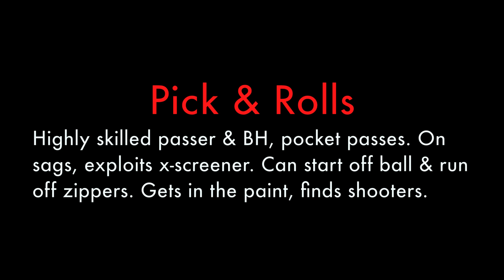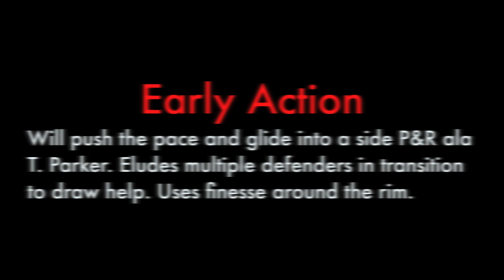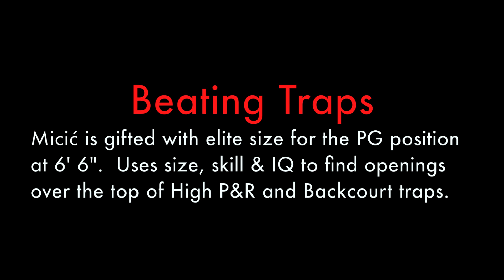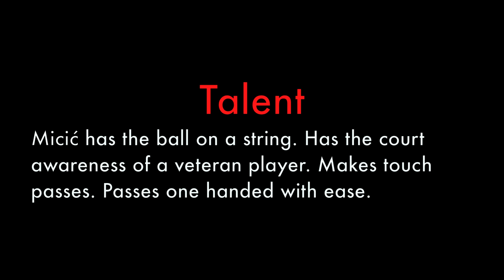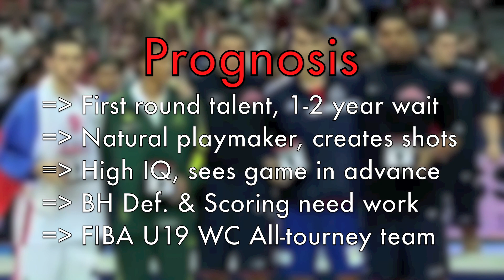Vasilije Micic NBA Draft Scouting 2014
Vasilije Micic is a 6' 6" 202 lb PG from Serbia. At the age of 19, Micic already has a plethora of experience. He participated in Serbia's Youth international competitions since age 16 and plays professionally in the Serbian league for KK Mega Vizura, since 2010. Micic is a Natural distributor. He has the ball on a string and excels in Pick & Rolls. Micic has great touch and a high basketball IQ. He is clearly a first round talent, but uncertainty as to when he will come over to the NBA may cause him to drop into the middle of round 2. Micic needs to improve his on ball defense and scoring. While he shows flashes as a scorer, he needs to improve his scoring instincts. This scouting video takes a look Vasilije's skills in relation to his performance in the FIBA U19 World Championship game vs. Team USA in Prague last summer.